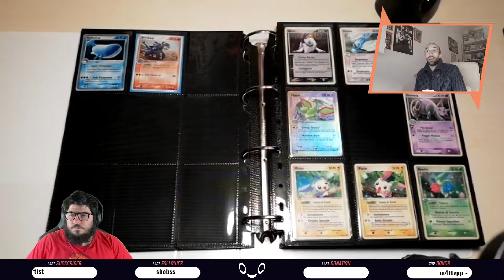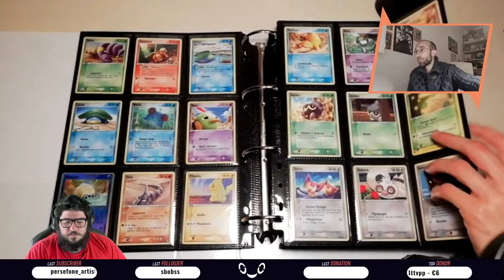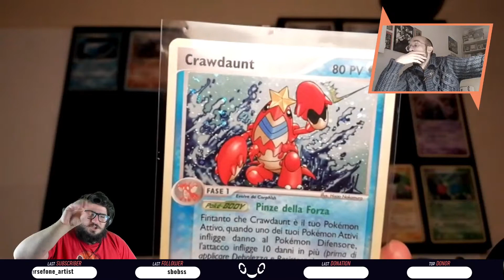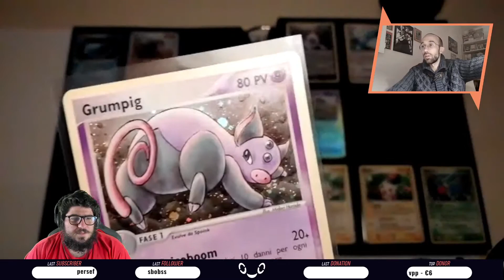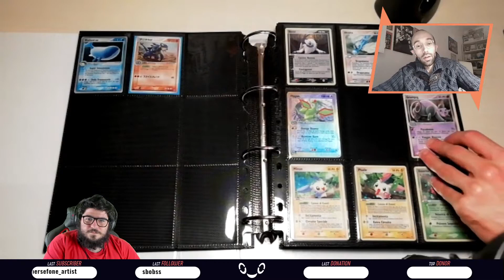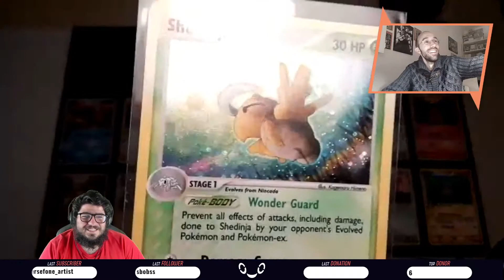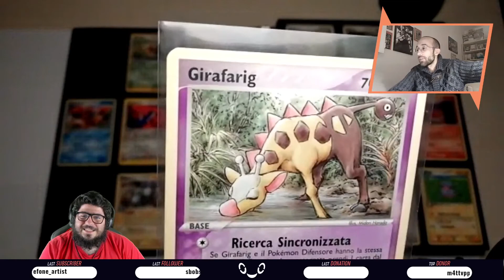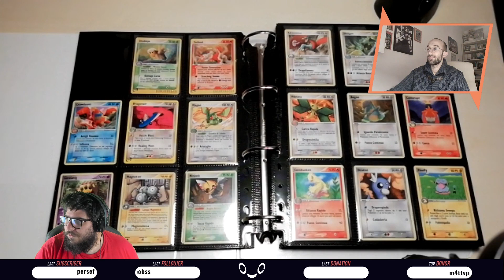Pokémon TCG - Oltre i cieli del collezionismo - EX Drago pt1 ep.30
Ragazzi questa è la live del 13/01/2022
Ci trovate in diretta ogni giovedì sera alle 21 sul canale dei Pokémellari su Twitch!
Abbiamo iniziato questo nuovo formato in collaborazione con il nostro amatissimo Mr Pokémon che ci spiegherà in maniera approfondita, come avvicinarsi la mondo del collezionismo e parlare di ogni set di carte Pokémon, partendo dal Set Base fino ad arrivare a quelli più recenti.
Sarà un viaggio molto lungo e avremo fantastici ospiti lungo il cammino!
QUINDI NON MANCATE!!!

Siamo un gruppo di ragazzi con la passione per i mostriciattoli tascabili!
Ci siamo riuniti in questa nuova avventura sul canale dei Pokémellari e portiamo tutte le rubriche del mondo Pokémon!

Sperando che il video vi piaccia, e se volete vedere altri video del genere, mettete un bel MI PIACE, SEGUITECI e CONDIVIDETE il video!

🔺🔺🔺🔺🔺🔺LINK UTILISSIMI:🔺🔺🔺🔺🔺🔺

🌟🌟🌟Buona visione!🌟🌟🌟